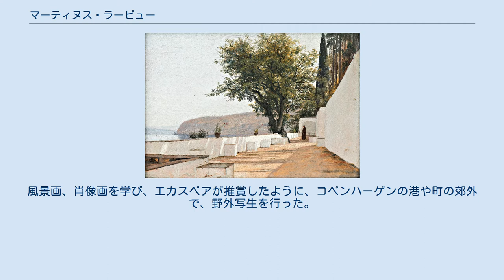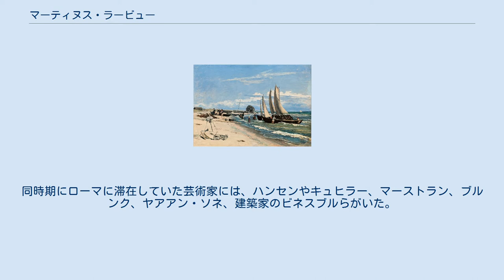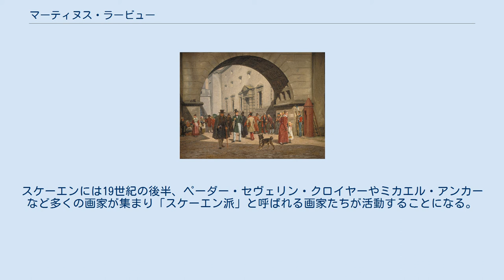マーティヌス・ラービュー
マーティヌス・ラービュー（Martinus Christian Wesseltoft Rørbye、1803年5月17日 - 1848年8月29日）はデンマークの画家である。
 デンマークの役人の息子として、当時デンマーク領であったノルウェーのドランメンで生まれたが、1814年にノルウェーがデンマークから独立したのに伴って、1815年に家族とデンマークに戻った。
1820年からデンマーク王立美術院に入学し、クリスチャン・ロレンツェンや、「デンマーク黄金時代」と呼ばれる時代の中心的な画家、クリストファー・エカスベアに学んだ。
風景画、肖像画を学び、エカスベアが推賞したように、コペンハーゲンの港や町の郊外で、野外写生を行った。
恒例のシャーロッテンボー宮殿で開かれる春の展覧会に1824年に初めて出展し、その後も出展を続けた。
 王立美術院の展覧会で賞を得て、1834年には海外留学の奨学金を得た。
オランダ、フランスを訪れた後、ローマに滞在し、彫刻家のベルテル・トーヴァルセンを中心とする、デンマーク人芸術家のサークルに加わった。
同時期にローマに滞在していた芸術家には、ハンセンやキュヒラー、マーストラン、ブルンク、ヤアアン・ソネ、建築家のビネスブルらがいた。
この最初のイタリア滞在は1837年まで続けた。
この間、1835年にはビネスブルとギリシャやイスタンブールも訪れた。
ソレントやアペニン山脈、シシリー島も訪れた。
1837年に海外留学中に描いた作品で、トーヴァルセン・メダル(Thorvaldsen Medal)を受賞した。
1838年に王立美術院の会員に選ばれた。
1839年に結婚し、健康の回復のために再びイタリアに旅し、1841年にデンマークに戻った。
自ら絵を描く一方、個人教授として画家を育て、弟子にはローランス・フレーリクやクレステン・ダルスゴーがいた。
1844年には王立美術院の教授に任じられたが、健康に恵まれず1848年に45歳で没した。
 ラービューは、生まれ故郷のノルウェーや、ノルウェーに近いユトランド半島の最北端の漁村、スケーエンの風景を描いた。
スケーエンには19世紀の後半、ペーダー・セヴェリン・クロイヤーやミカエル・アンカーなど多くの画家が集まり「スケーエン派」と呼ばれる画家たちが活動することになる。